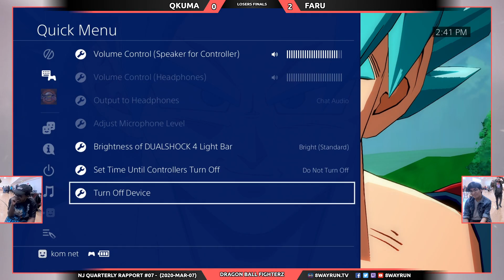NJQR #07 DBFZ LF Qkuma VS Faru